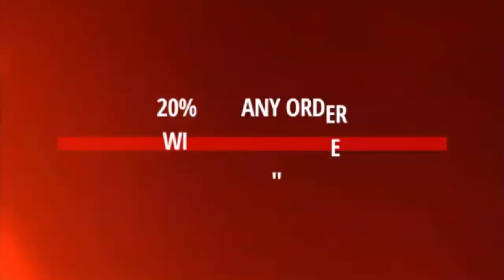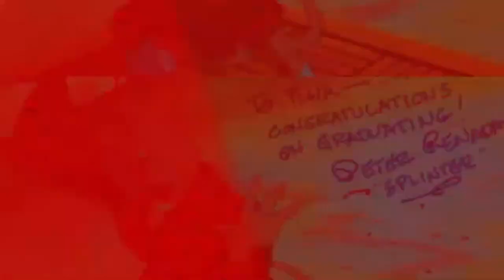James Badge Dale shopping in Beverly Hills